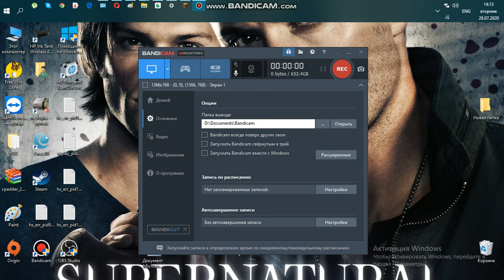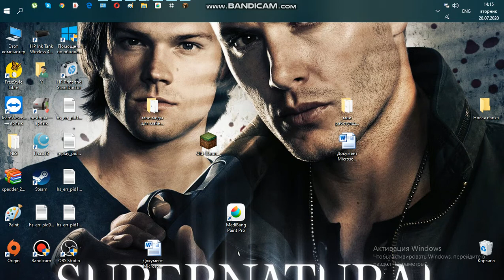В поисках хлеба часть 1 в игре Майнкрафтю